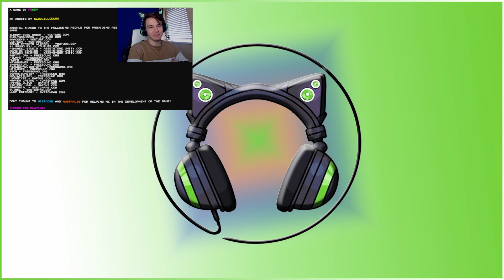VHS Paradise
You'll never guess what my favourite movie is.